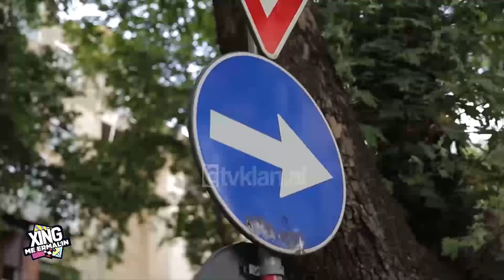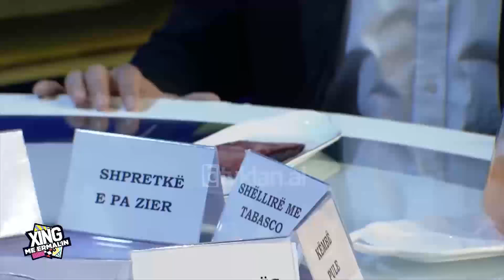Xing me Ermalin - Luana Vjollca - Emisioni 39 - Sezoni 2! (09 qershor 2018)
Emision LIVE nga Ermal Mamaqi ne KLANHD & TVKLAN